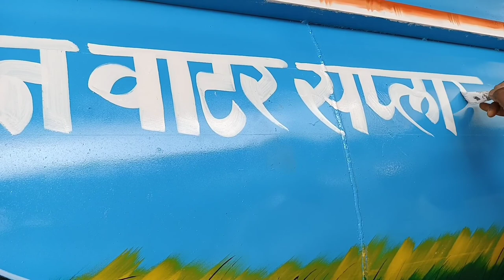Water Tanker Painting / Painting On a Water Tanker / Famous Painting In Rajasthan ...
Nagauri Trolley Works ...
Water Tanker 5000 liter
Goal Water Tanker
Rajasthan